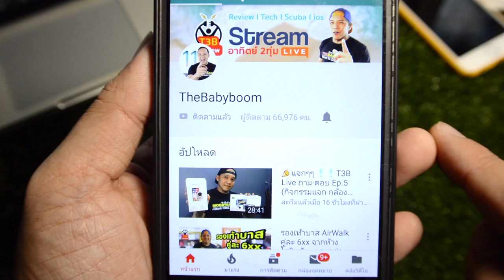แท่นตัดไฟเบอร์ Bonta 14นิ้ว :รีวิวทดสอบ by T3B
รีวิว เครื่องตัดไฟเบอร์ (เครื่องตัดเหล็ก) Bonta 14นิ้ว ดีแข็งแรง ได้มาตรฐาน ใช้งานยาวๆสบายครับ ทดสอบมาแล้ว